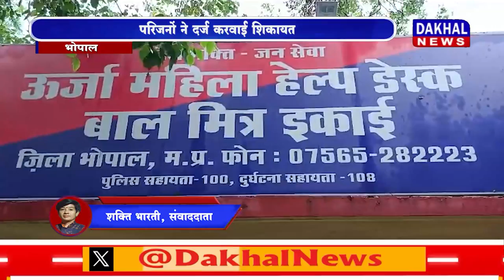DAKHAL NEWS परिजनों ने दर्ज करवाई शिकायत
परिजनों ने दर्ज करवाई शिकायत
पुलिस ने आरोपी को किया गिरफ्तार